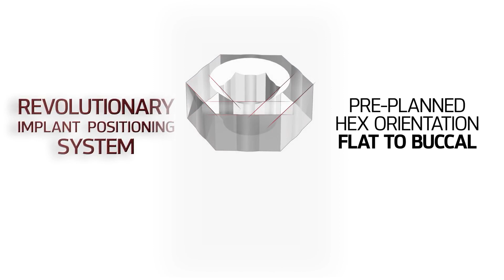Paltop Fully Guided Surgery